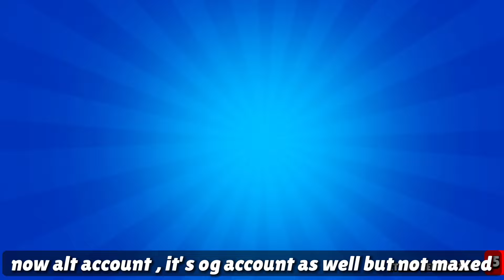Moon Guardian Hank For FREE ? All Hypercharges and MORE !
In today's video , i will show you how to get a chance to win Moon Guardian Hank Skin , all new hyperchages , skins in the new brawl talk season 30 and 31 Brawl Pass and in the end i will open Mega Boxes and Starr Drops

I’m part of Supercell’s Creators Program !

Chapters ⤵️
• Hank Giveaway 00:00
• All Hypercharges 00:36
• All New Skins 01:17
• 2 New Brawlers 01:26
• Mega Boxes and Starr Drops Opening 02:49
• Outro 11:29

Tags ⤵️
brawl stars season 30 , brawl stars update , brawl stars moe , brawl stars opening , brawl stars kenji , brawl stars free skin , mortis hypercharge , brawl stars spongebob , brawl stars event